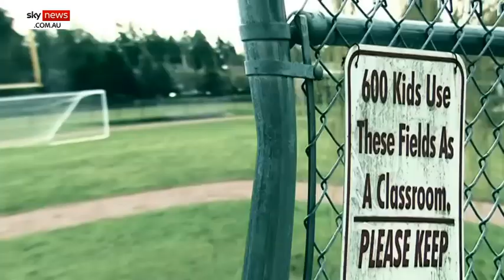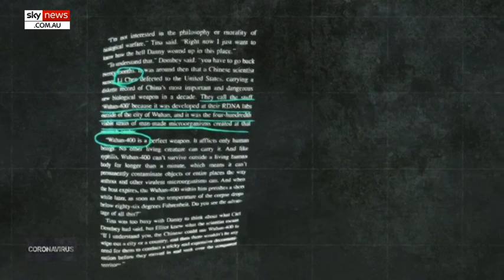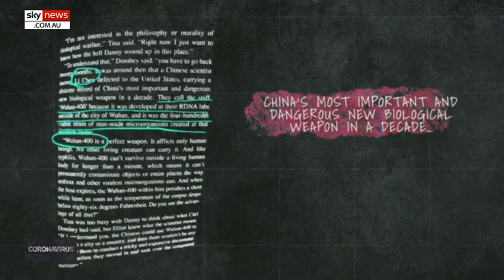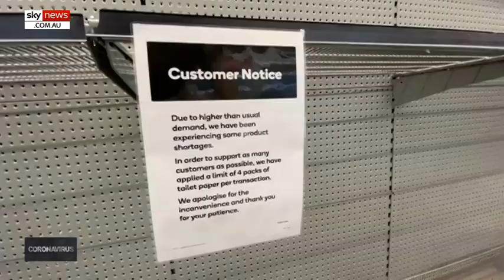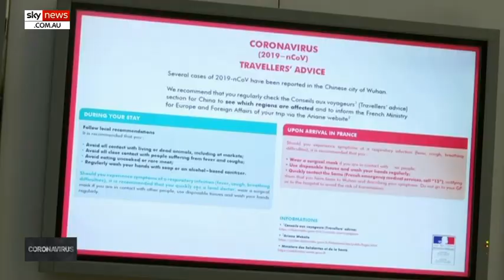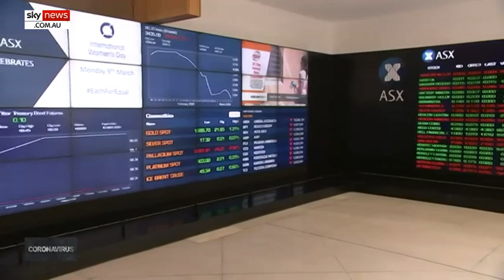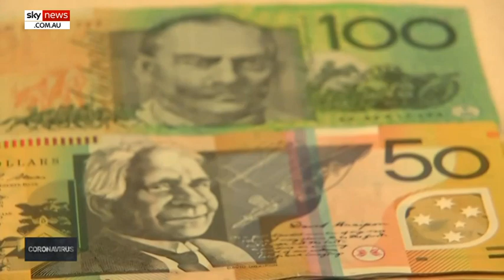DEADLY CONTAGION: Special investigation into a world living under coronavirus lockdown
Economies have been crippled and thousands are dead as the seemingly unstoppable coronavirus spreads throughout the world.

Sky News Australia investigates the origins of the virus and separates the fact from the fiction.